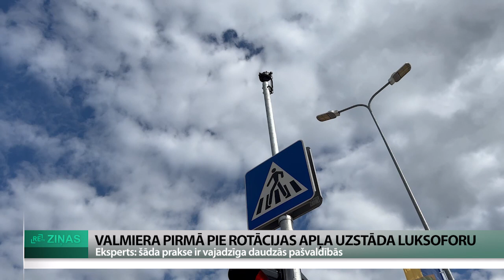ReTV: Valmierā pie rotācijas apļa uzstāda luksoforu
Pie viena no noslogotākajiem Valmieras rotācijas apļiem izveidots luksofors, kas autovadītājiem un gājējiem liek pierast pie jaunas sistēmas. Līdzšinējā gājēju pāreja veiksmīgi pildīja funkcijas, taču pilsētas pašvaldība izlēmusi veikt eksperimentu. Lai arī šādi rotācijas apļi domāti, lai mazinātu luksoforu vajadzību, eksperti saka, ka šāda prakse ir apsveicama.

Autovadītājiem un gājējiem jāpierod pie jaunas kārtības - regulējamas gājēju pārejas. Ierasti te nebija luksofora, bet tagad jāgaida pie luksofora kameras zonas, līdz iedegas zaļā gaisma, tikai tad var iet pāri.

Autovadītāji un iedzīvotāji ar dažādām izjūtām uztvēruši pārmaiņas satiksmes organizēšanā. Dažiem šķiet, ka šobrīd ir tieši sliktāk, jo no tilta puses mašīnām veidojas sastrēgumi

Viens no redzamākajiem satiksmes organizēšanas vērtētājiem Pauls Timrots ReTV Ziņām atzīst - Valmiera ir pirmā, kura pie rotācijas apļa uzstāda luksoforu. Viņš uzskata - tas šajā gadījumā ir pareizi, arī citām pašvaldībām jāpārdomā, vai pie kādiem no apļiem vajadzētu uzstādīt satiksmes regulētāju. “Tas varbūt ir vēsturisks gadījums. Ja sistēma ieviesīsies slikti, tad valmierieši būtu pret šādiem automātiem. Pie apļiem prasās pārejas, Rīgā guļ un neliekas ne zinis pie Mūkusalas apļa. Tur cilvēki tenterē, skrien, rāpo. Neviens neņems galvā. Valmiera ir pionieris pie apļa izveidot regulējamu pāreju.”

Analizējot sīkāk Valmierā uzstādīto luksoforu, Timrots saka - iespējams, vajadzēja vēl labāk pārdomāt rīcību. “Gaumīgāk būtu, ja tas būtu nedaudz tālāk taisnajā gabalā. Pie trešās mašīnas izveidojas aste uz apļa, kas aplim netraucē.”

Viens no vietējiem ekspertiem - valmierietis un autoskolas vadītājs Lauris Starikovs - ReTV pieļauj, ka minētais luksofors ir vēl tikai izmēģinājums. “Tas viss ir izmēģinājums, tiek darīts, lai izmainītu un uzlabotu, nevaram pēc pirmajām reizēm teikt, ka te viss ir slikti. Es katru dienu saņemu kritiku, ka šeit ir luksofors.”

Valmieras pašvaldība lēmumu par luksofora uzstādīšanu pie rotācijas apļa pamato ar drošību. “Lai gājēji nepārtraukti nepārvietotos pāri un nebremzētu satiksmi, tiks salikts pa cikliem, tad vairāk laika paliks mašīnā braukt, gājēji pāries visi kopā, nevis viens aiz otra, liekot auto apstāties,” skaidro Valmieras novada ceļu būvinženiere Inese Kokenberga.

Vienas stundas laikā apli caurbrauc ap tūkstoš spēkratu. Vismaz pagaidām luksofors izvietots testa režīmā, tā lietderību vēl vērtēs.